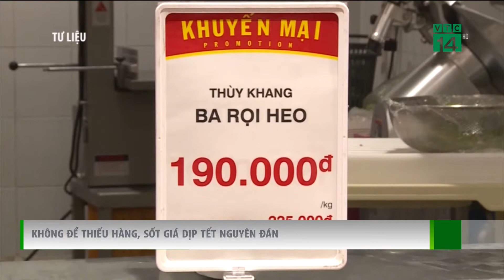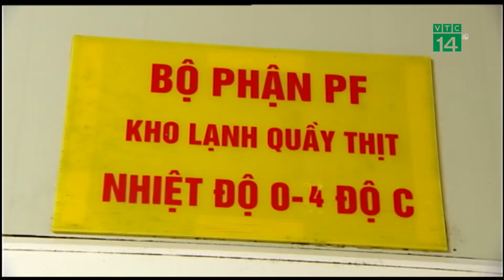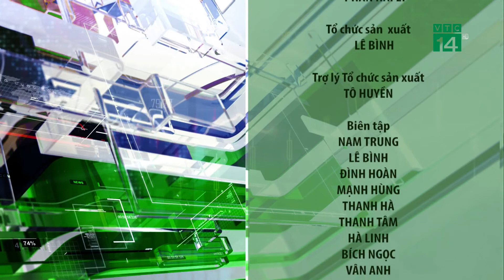Bản tin Nhiệt kế thị trường ngày 21/11/2021 | VTC14